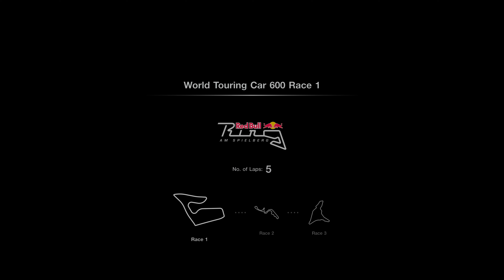Gran Turismo 7 | 2020 Toyota Yaris GR High Performance | Red Bull Ring | WTC600 Race 1 | PS5